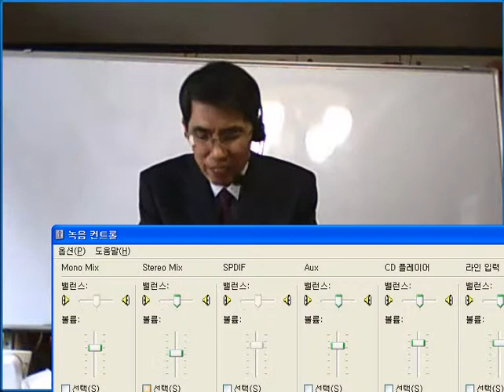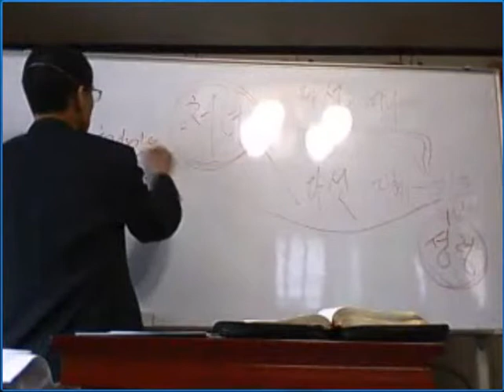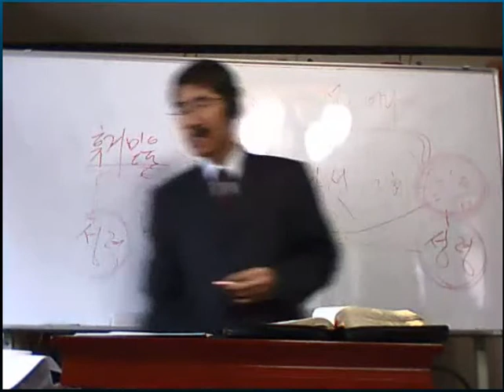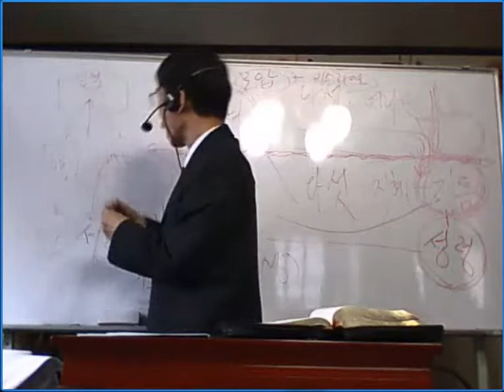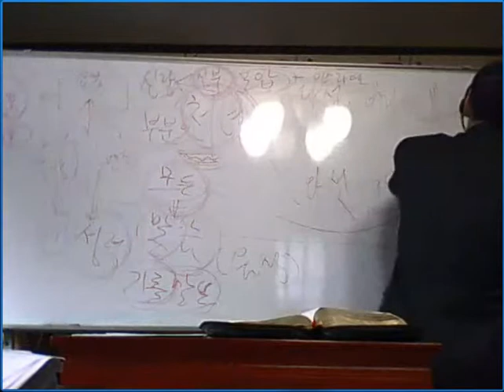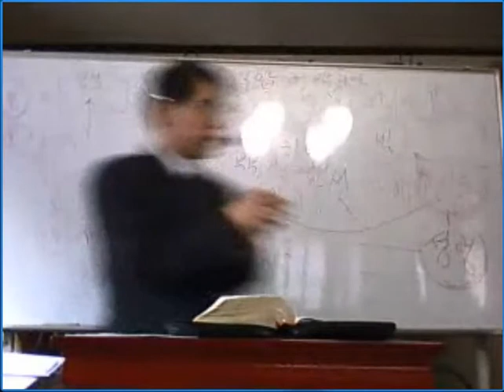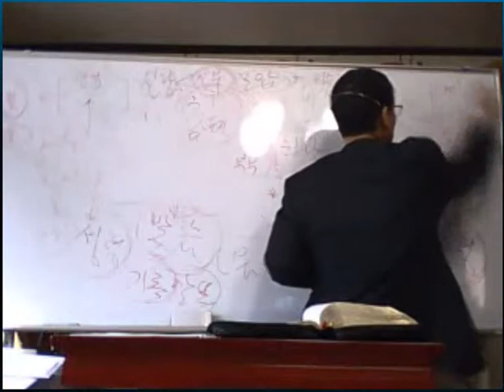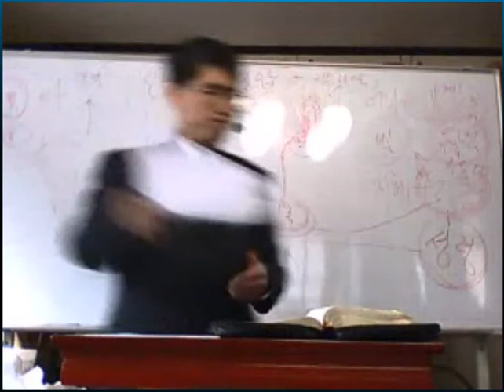열 처녀, 지혜로운 처녀와 어리석은 처녀 한국성서방송